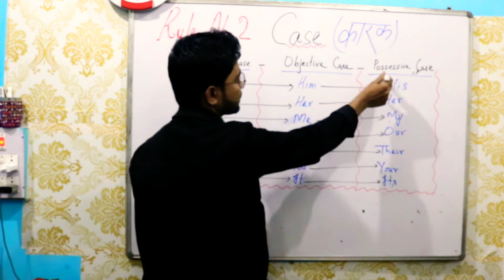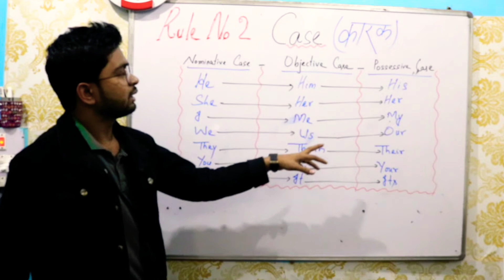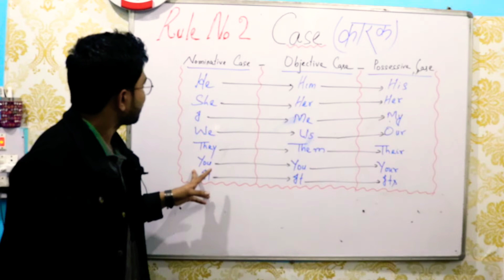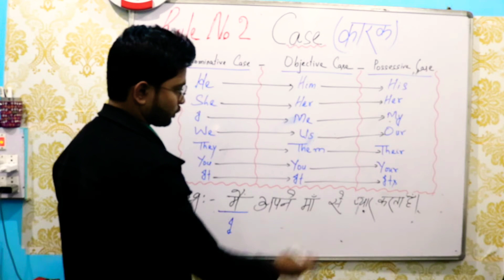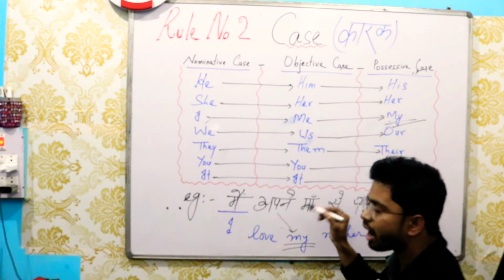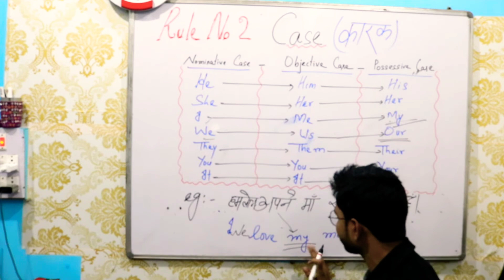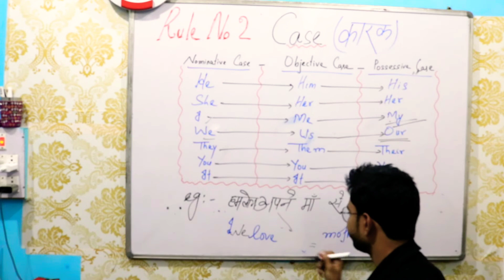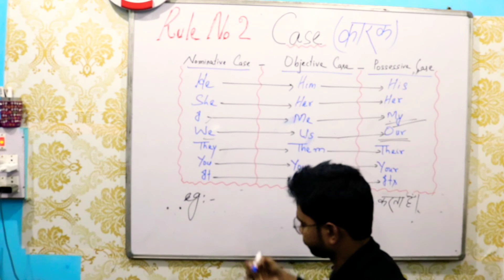Part-4 Use of my , your, our, and his//Advance Present Indefinite Tense